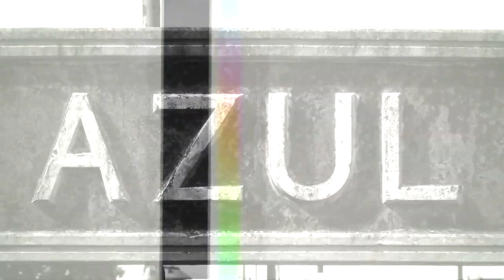MATIAS ALMEYDA - BIOGRAFÍA